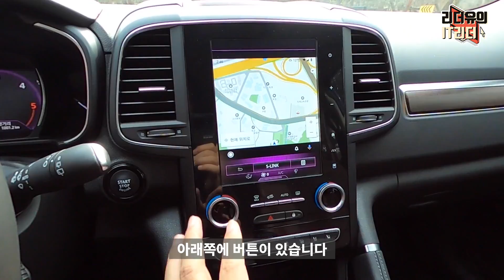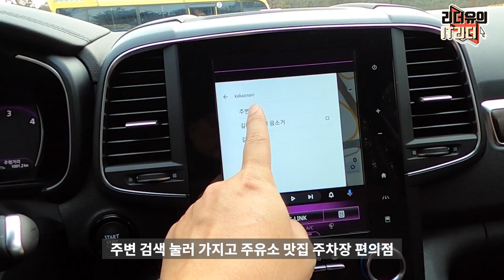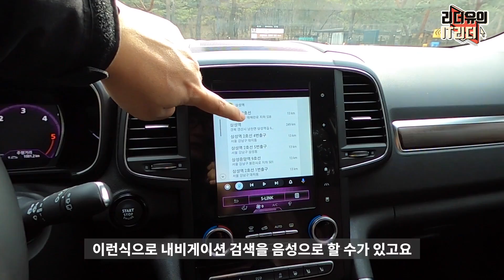이런 기능 아세요? 갤럭시Z 플립 르노삼성 QM6 안드로이드 오토 사용하세요! renault koleos android auto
갤럭시Z 플립을 르노삼성 QM6에서 안드로이드 오토로 연결해 사용해 봤습니다. 안드로이드 오토를 지원하는 차량에서는 다 사용이 가능합니다.